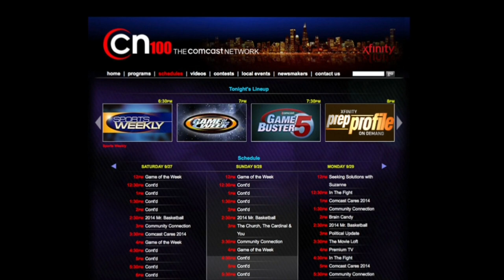Neuqua Valley vs Glenbard North - CN100 Sports Play of the Game